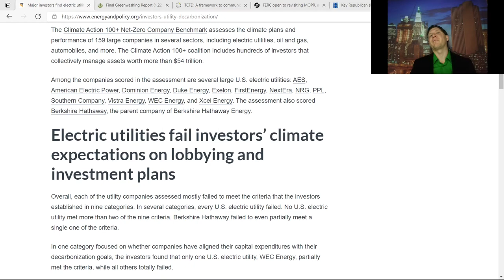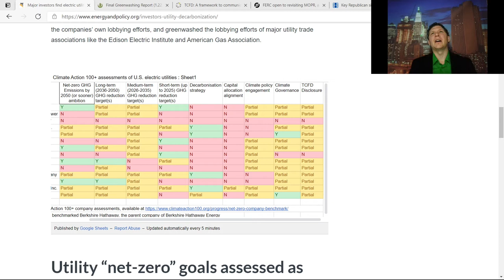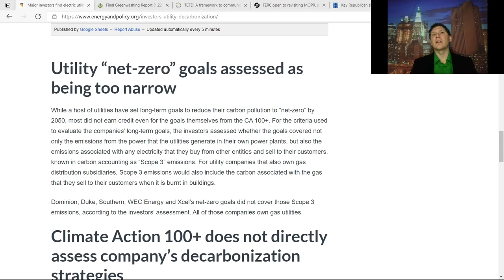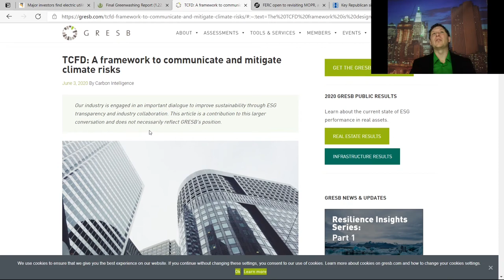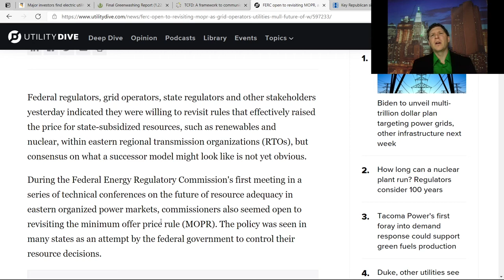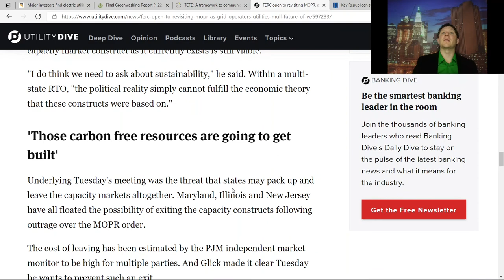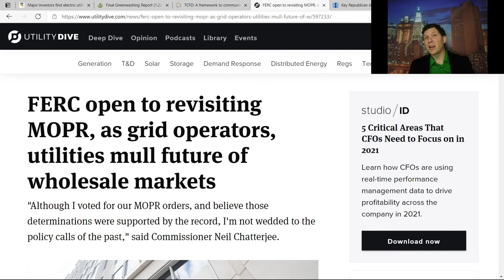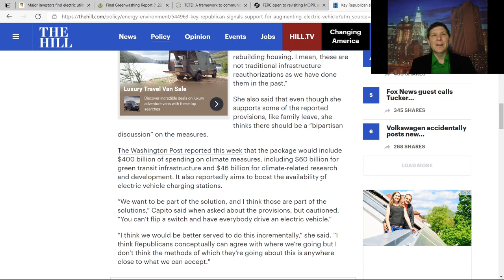POCT - Cynthia Adams & Your Climate Impact Ep32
The Pirates of Clean Tech and the most interesting clean energy news stories of March 30th, 2021.  Our guest is Cynthia Adams, CEO of residential energy efficiency company Pearl Certifications.

0:00 Introduction
1:10 Cynthia Adams
29:04 Lucas's Articles
39:45 Closing